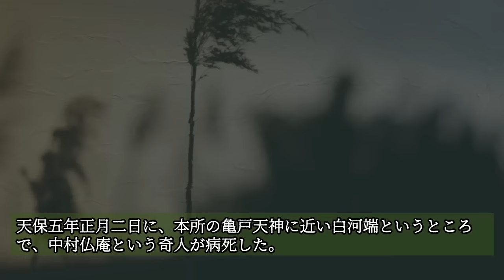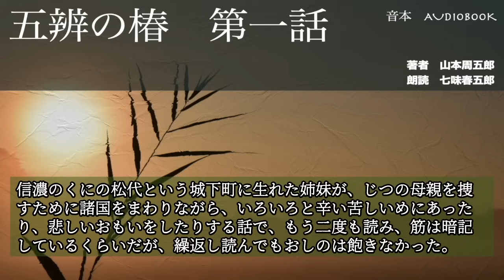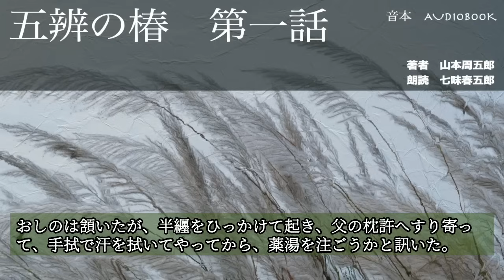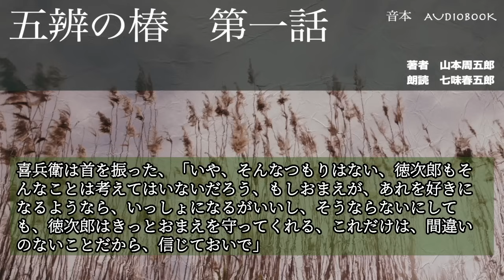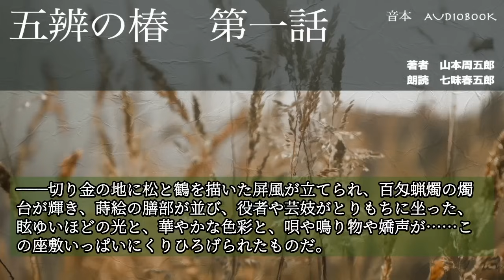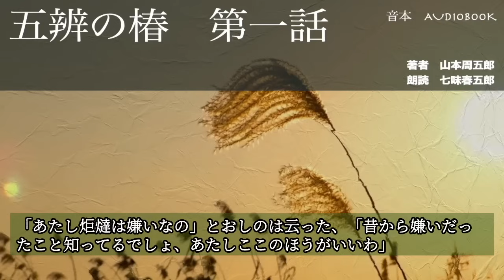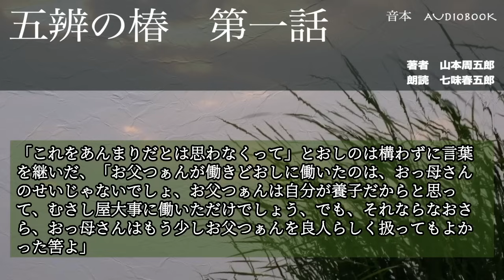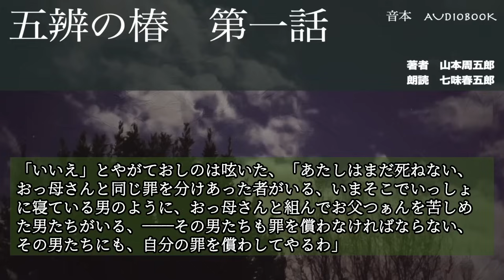【朗読】山本周五郎『五辨の椿 第一話』 作業睡眠用 ナレーター七味春五郎 発行元丸竹書房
■あらすじ
　不治の病にかかった最愛の父の死。その父を苦しめていた奔放な母。出生の秘密を知ったおしのは、復讐の殺人鬼に墜ちていく——羅刹となった娘の仇討ちは。山本周五郎の異色作。
　全六回

■登場人物
おしの……薬種商｢むさし屋｣の一人娘。
おその……｢むさし屋｣の家附きの娘で、喜兵衛の妻。
喜兵衛……｢むさし屋｣の当主。養子として家業の繁栄に努める。
定次郎……｢むさし屋｣の手代。喜兵衛の信頼が厚い。
まさ……おしのに使える小女。
佐吉……芝居茶屋｢桝屋｣の出方。
菊太郎……子役の役者。おそのの恋人。

■用語集
題詩……ダイシ・書物、絵画などの表題
帳合……チョウアイ・帳簿の記載を照らし合わすこと
埋み火……炉や火鉢の灰に埋めた炭火
掻巻……カイマキ・着物の形をした寝具。掛け布団。
行李……コウリ・竹や柳で安打は小型の物入れ。
名題……ナダイ・歌舞伎の、課題看板に名前を書き記される資格を持つ役者
油単……ユタン・ひとえの布
地着き……土着。その土地に古くから住んでいること
手燭……テショク・照明器具。
被布……ヒフ・着物の上に斬る、羽織に似た外衣。

0:00　五辨の椿　序章
8:28　第一話　一
18:54　第一話　二
27:59　第一話　三
37:37　第一話　四
47:14　第一話　五
57:38　第一話　六
1:08:24　第一話　七
1:17:24　第一話　八
1:36:28　第一話　九
1:45:49　第一話　十
1:54:16　第一話　十一

○野村胡堂の朗読動画再生リスト

○吉川英治の朗読動画再生リスト

○山本周五郎の朗読動画再生リスト

○岡本綺堂の朗読動画再生リスト

○佐々木味津三の朗読動画再生リスト

　Audiobookチャンネルをご覧いただき、ありがとうございます。

　七味春五郎の著作を公開。Kindle版やPOD書籍の販売も行っています。
　そのほか、雑学や歴史の記事を掲載してます。

－－－－－七味春五郎の著作はこちら－－－－－

■Kindle版「ねじまげ世界の冒険」

■Kindle版「ねじまげ物語の冒険」

■Kindle版「人斬り甚右衛門」

　朗読の腕を磨いて、よりよいAudiobook作品をお届けできるようがんばりますので、応援よろしくお願いします。

ーーーーーＳＮＳはこちらーーーーー

■Linktree(ホームページ、SNS、再生リストなどを一まとめにしたページです)